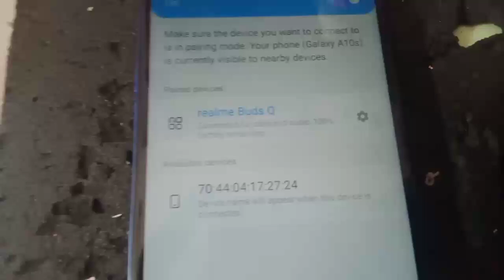how to connect bluetooth Buds to phone 📱🎶🎵